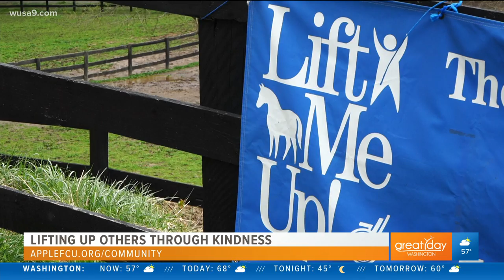A Make-A-Wish KindnessRocks Story from Great Day Washington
16-year-old Conley Rohall could have kept her Make-A-Wish opportunity for herself, but she selflessly decided to give her wish to Lift Me Up, a therapeutic riding program in Great Falls.

We heard about her act of kindness (and found out the Rohalls are Apple members) and couldn't not do something for Conley to show some kindness.

To find out more about our involvement in the community